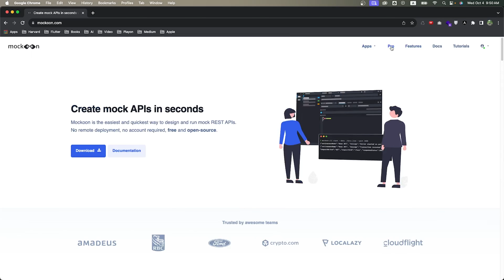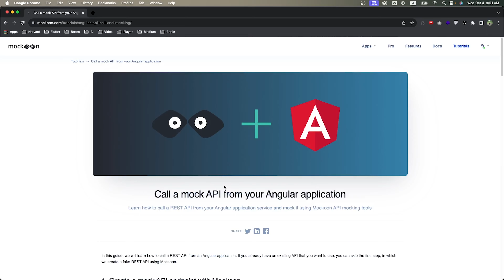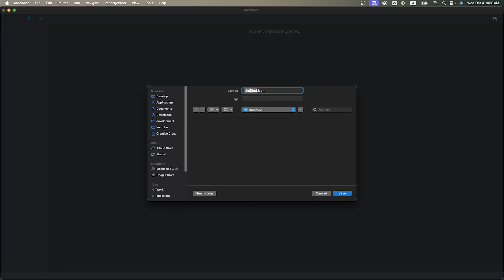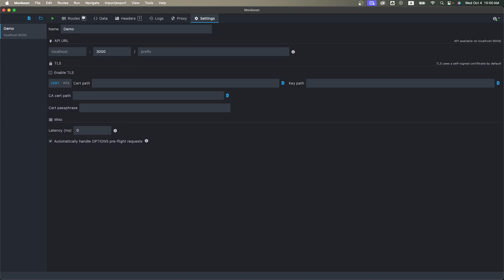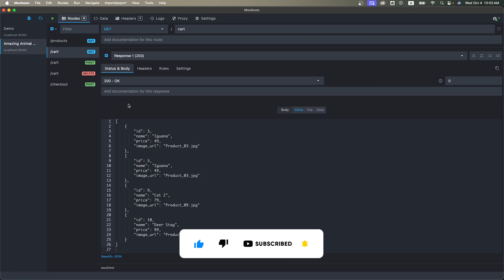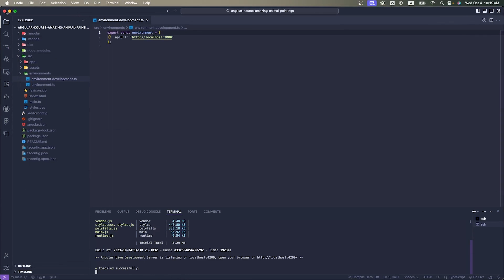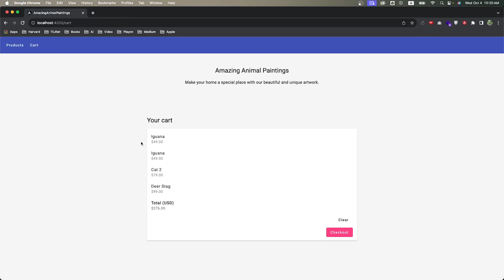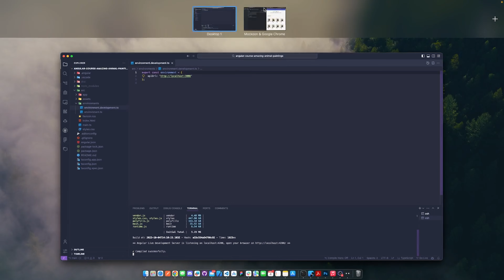ساخت ای پی آی در چند دقیقه | Mockoon API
در این ویدئو، شما را به دنیای ایجاد API‌ های مجازی با استفاده از ابزار قدرتمند Mockoon هدایت می‌کنیم. Mockoon یک ابزار رایگان و سریع برای ایجاد و مدیریت API‌های محلی و مجازی است که به شما این امکان را می‌دهد تا بدون هیچ دانش خاصی در زمینه‌ی برنامه‌نویسی، API‌های مجازی را در چند دقیقه ایجاد کنید. این امکان، توسعه‌دهندگان را قادر می‌سازد تا بر روی پروژه‌های خود کار کنند حتی قبل از اینکه سرور واقعی آماده شود. با من همراه شوید تا نحوه‌ی استفاده از Mockoon را یاد بگیرید و سرعت توسعه پروژه‌های تان را به حداکثر برسانید!

🔄 اگر از این ویدیو رو دوست داشتید، آن را با دوستان و همکاران خود به اشتراک بگذارید تا همه بتوانیم از اطلاعات مفید بیشتری بهره‌مند شویم.